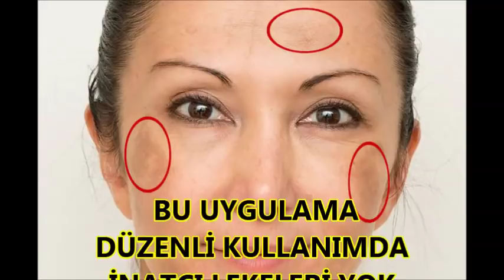DOĞAL LEKE GİDERİCİ - DOĞUM LEKESİ - GÜNEŞ LEKESİ İÇİN MUHTEŞEM MASKE - Güzellik&Bakım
Bu videomda doğal leke giderici,doğum lekesi,güneş lekesi için muhteşem maske  yi paylaştım.Güzellik ve bakım ınızı tamamlayabilirsiniz.

iyi seyirler.

Düzenli uygulamada muhteşem sonuç veren uygulama.Güneşli havalarda lekeleri yok ederken yeni oluşumu engellemek için mutlaka güneş korumalı krem kullanınız.
alerji için önce küçük bir kısımda deneyiniz

sevgilerimle❤❤❤❤
Hoşçakalın🌹🌹🌹🌹